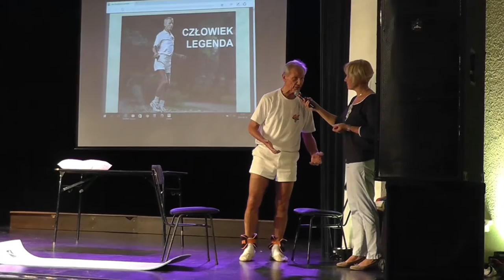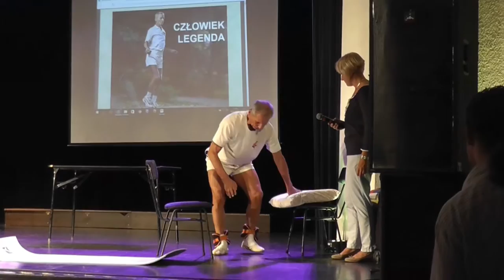Profesor dr hab. Jan Ślężyński „Jak zdrowo i mądrze żyć”.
30 września 2016 MDK Mikołów, odbyły się II Mikołowskie Dni Seniora, w programie m.in. poradnik zdrowego trybu życia, wskazówki profesora dr hab. Jana Ślężyńskiego. Więcej o profesorze